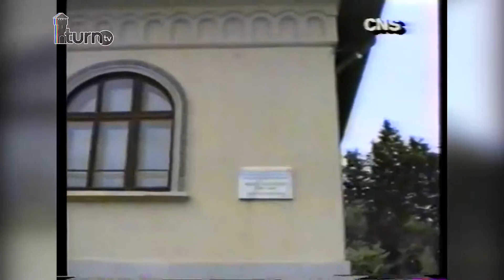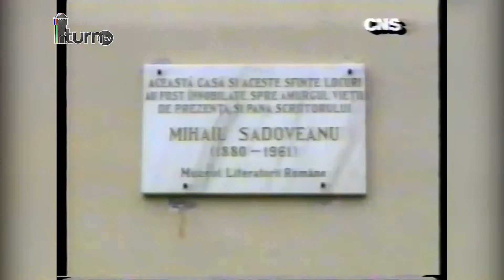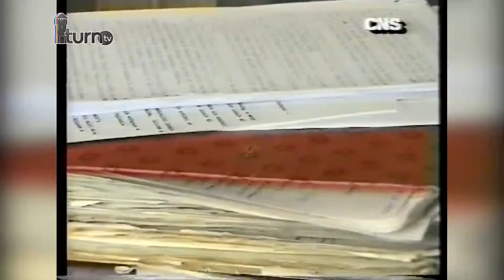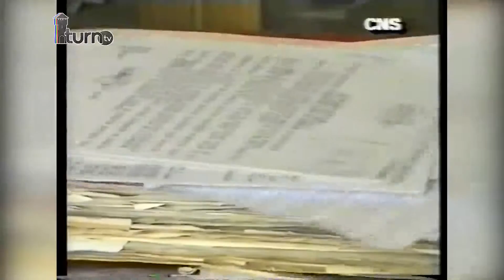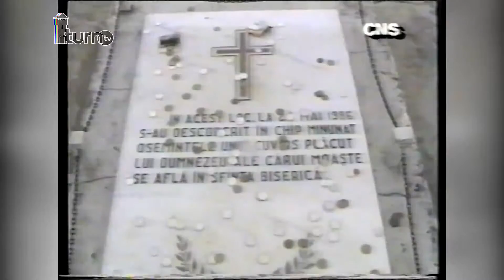Cuiul lui Pepelea